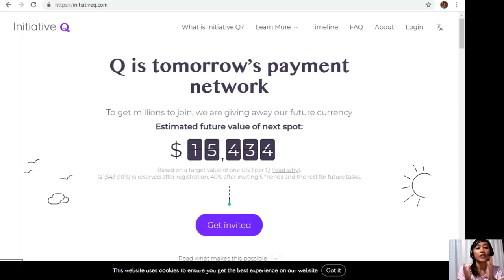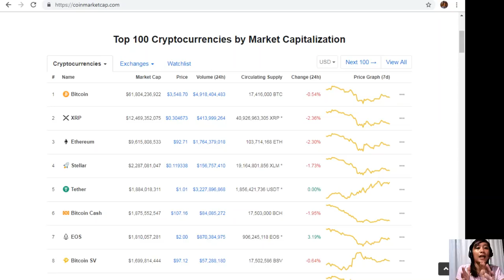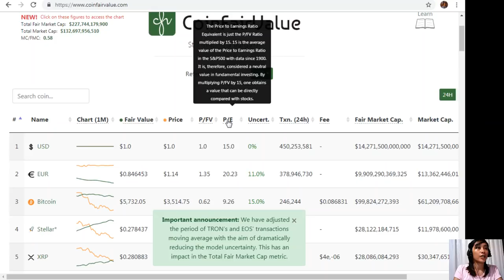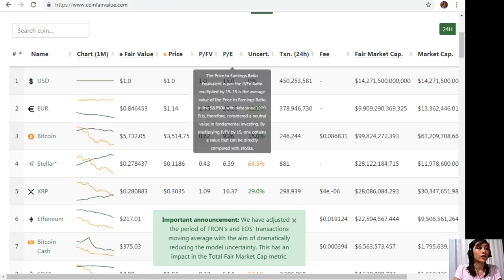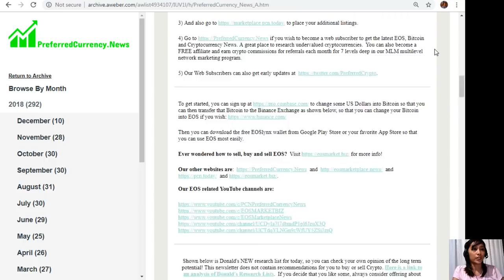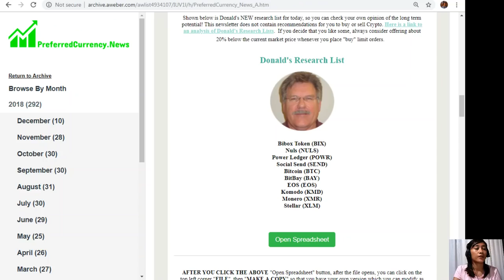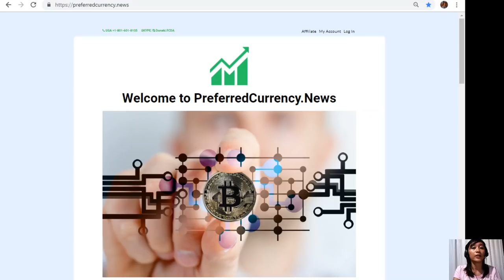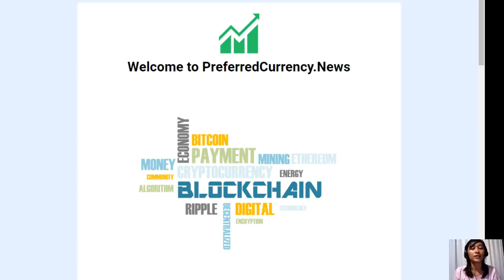Will Bitbay (BAY) become the new Ebay and go to the moon ?